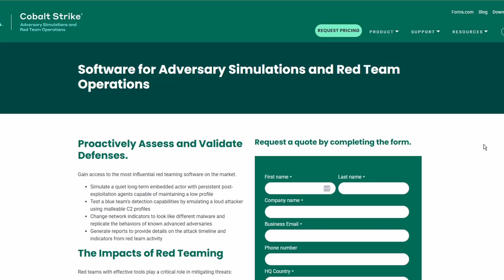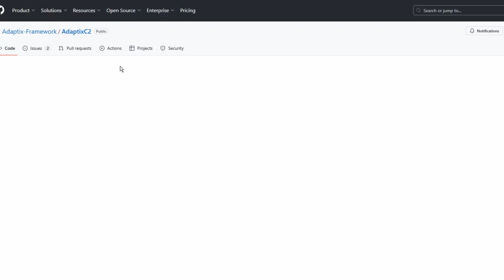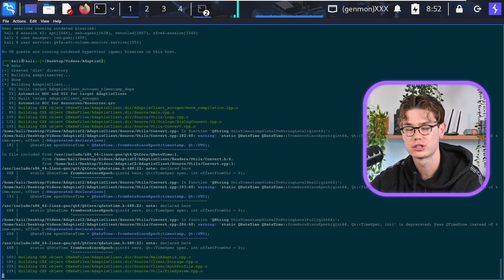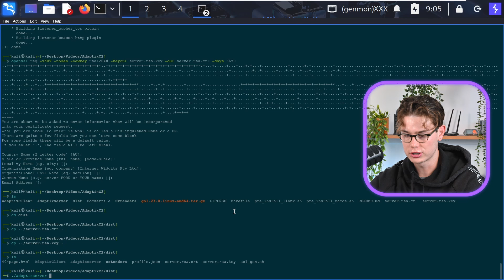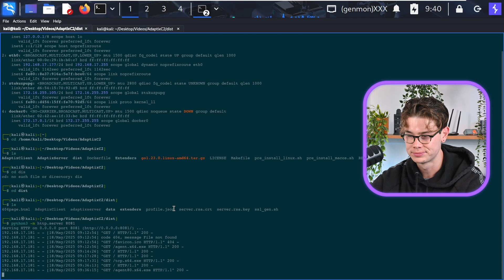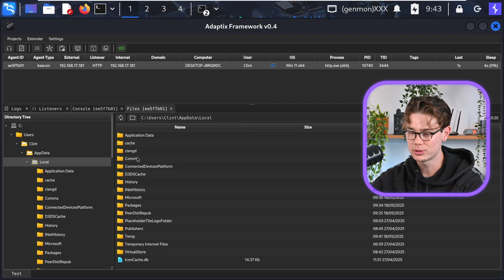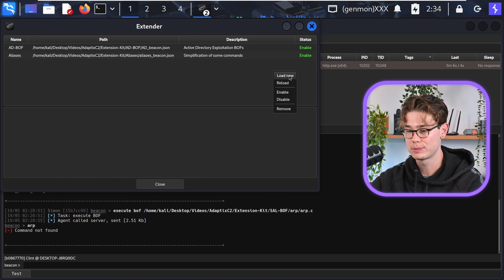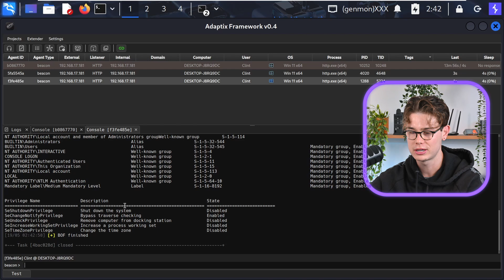Is Adaptix the Free Alternative to Cobalt Strike?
or please buy us a coffee if you’re feeling generous

In today's video we take a look at the brand new C2 framework Adaptix and see how it stands up to Cobalt Strike.